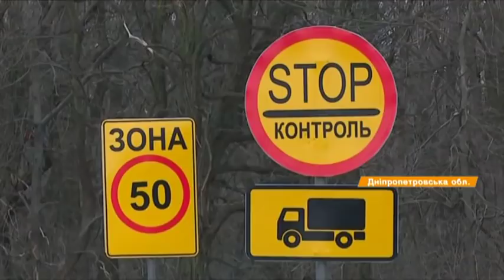Каждый пятый - нарушитель: как в Днепре обнаруживают перегруженные фуры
На Днепропетровщине начали работать стационарные пункты взвешивания фур. В Украине разрешено перевозить максимум 22 тонны. Но многие эту норму упорно игнорируют. За несколько дней уже обнаружили около полусотни нарушителей.